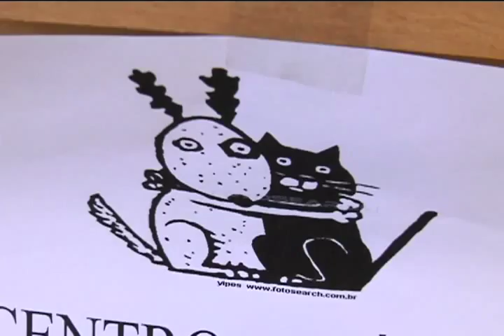VIDEORREPORTAGEM ANA CAROLINA /// CASTRAÇÃO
INTENSIVÃO : Senac propõe 15 dias sem interrupção com aulas de videorreportagem .
Será que isso funciona??VEJA O TRABALHO DOS ALUNOS E VOTE NO MELHOR
ANA CAROLINA MADEIRA
Professor Rodrigo Leitão..."ééé sou eu mesmo.